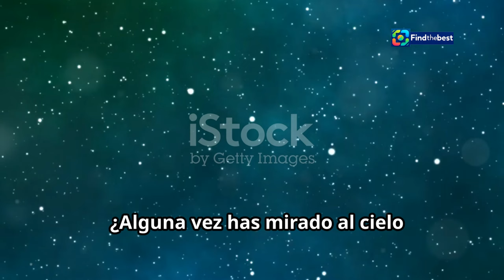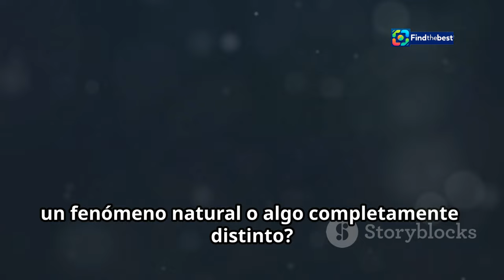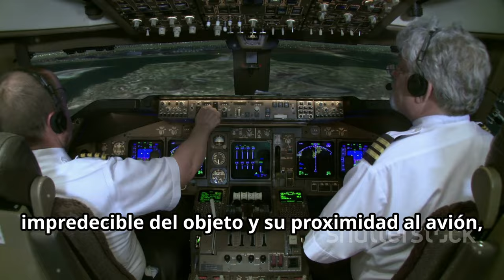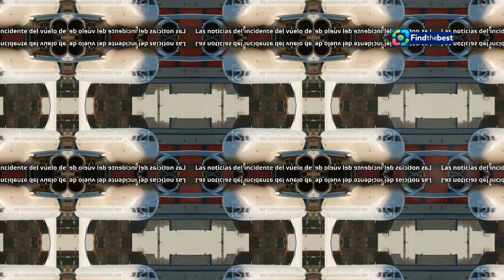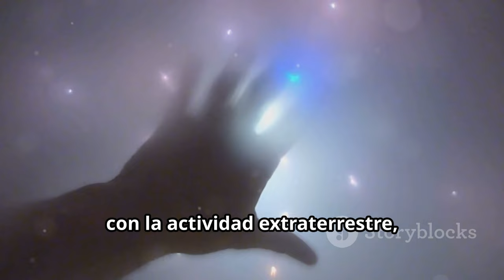"Air France Suspends Flights Over Red Sea After UFO Sighting! ️"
OUTLINE:
00:00:00 Something Strange in the Sky
00:02:00 A Routine Flight Takes a Turn
00:02:53 Air France Takes Action
00:03:51 Theories and Speculation
00:05:30 Experts Weigh In
00:06:09 The Airline's Perspective
00:08:04 What Really Happened?
00:08:54 A Shared Responsibility
00:09:59 Join the Conversation

**Category:**
News & Politics

**Description (Spanish):**
🌍✈️ ¡Bienvenidos a nuestro canal! En este video, exploramos la reciente decisión de **Air France** de **suspender vuelos sobre el Mar Rojo** tras un asombroso avistamiento de un **"objeto luminoso"** en el espacio aéreo sudanés. 😲💡

🛬 El vuelo AF934, que viajaba de **París a Antananarivo**, tuvo que regresar a París por razones de seguridad. La tripulación reportó una intensa luz que parecía moverse erráticamente. 💥🚁

🔍 ¿Qué podría ser este objeto? Desde **drones militares** hasta **meteoros**, analizamos las diversas teorías detrás de este fenómeno misterioso. 🌌✨

¿Crees que fue un simple error o hay algo más detrás de esto? 👍📲

**Description (English):**
In this video, we explore the recent decision by **Air France** to **suspend flights over the Red Sea** following a stunning sighting of a **"luminous object"** in Sudanese airspace. 😲💡

🛬 Flight AF934, traveling from **Paris to Antananarivo**, had to return to Paris for safety reasons. The crew reported an intense light moving erratically. 💥🚁

🔍 What could this object be? From **military drones** to **meteors**, we analyze the various theories behind this mysterious phenomenon. 🌌✨

📢 Don’t forget to leave your opinion in the comments! Do you think it was a simple mistake or is there more to this? 👍📲